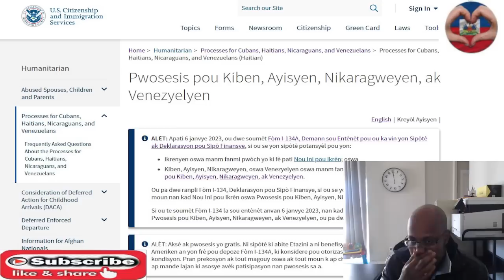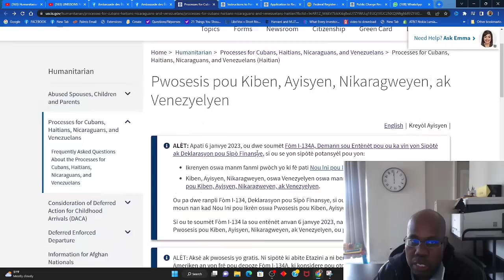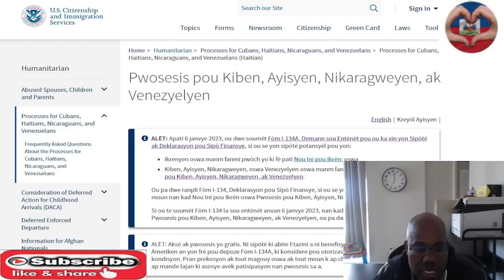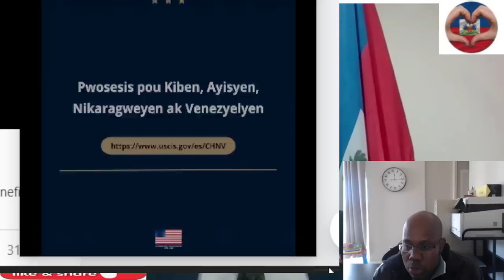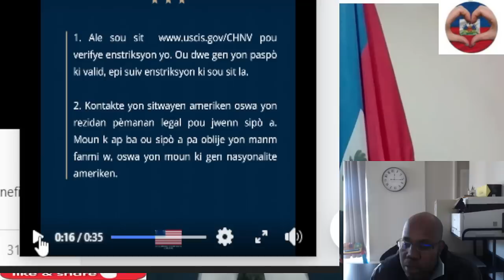Discours Chargé d'Affaires Eric Stromayer sou dosye Parole pou haitien entre USA